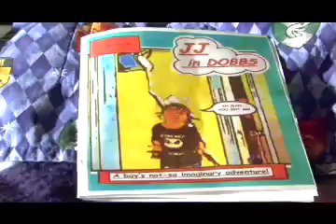JJ In Dobbs - Official Trailer - Popcorn Sky Productions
JJ In Dobbs Official Trailer.
Produced by Popcorn Sky Productions.

JJ is a young boy from Dobbs Ferry, NY.  In order to cope with the craziness he endures at home, he goes into his imaginary cartoon world.